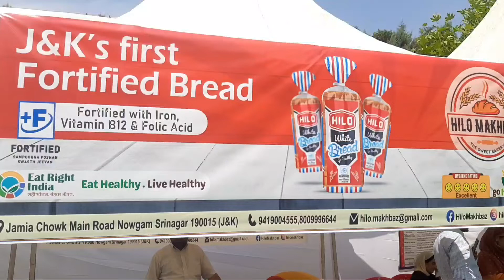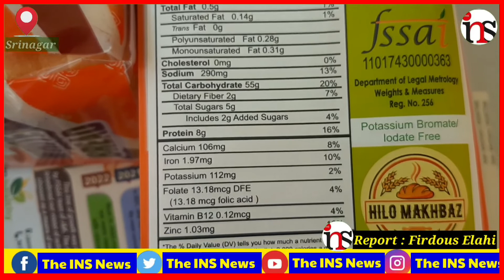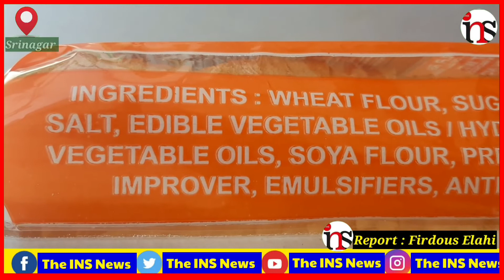Hilo Makhbaz launches first fortified bread today in J&K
After innovates immunity-boosting bakery during Covid-19, Now Hilo Makhbaz launches first fortified bread today in J&K